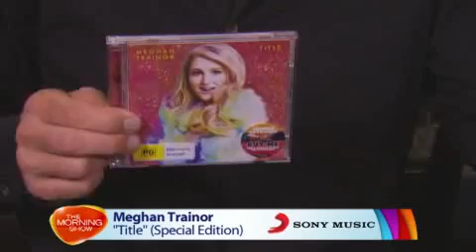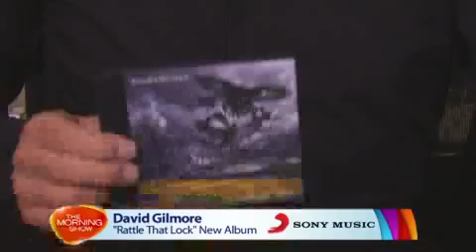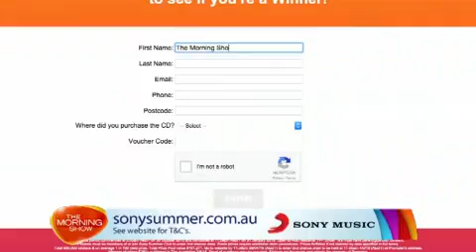Nick Bennett - Sony